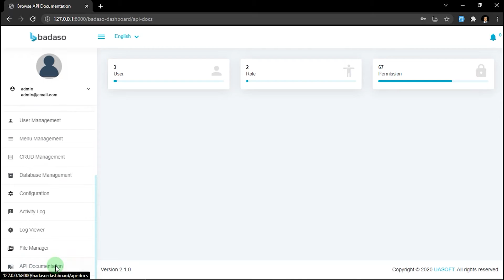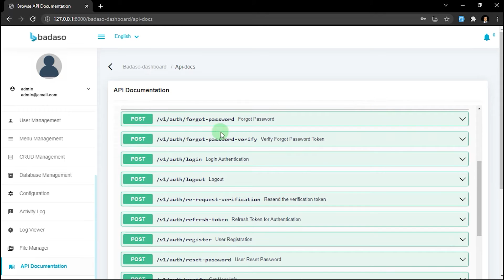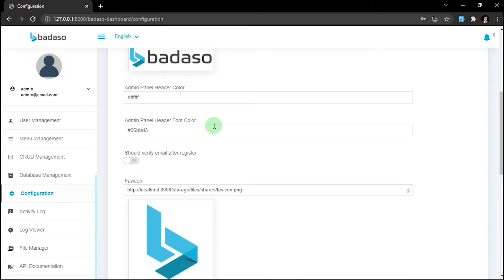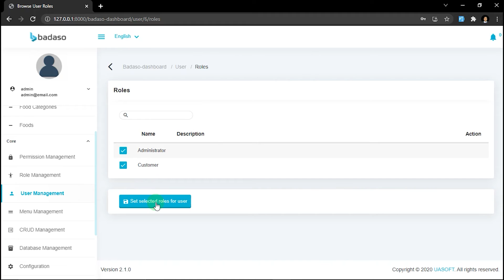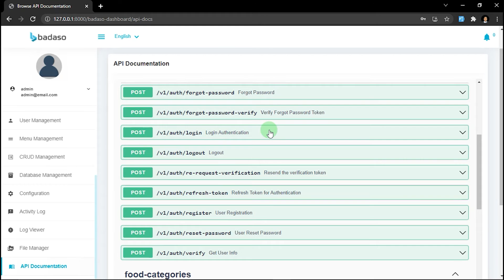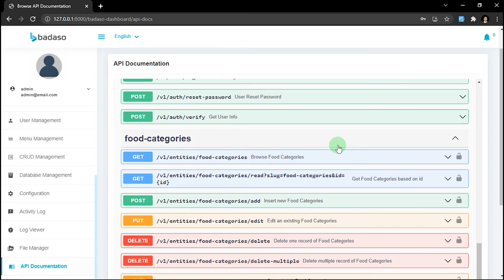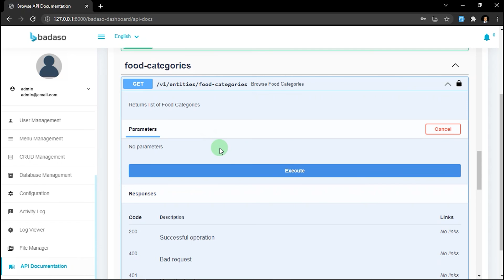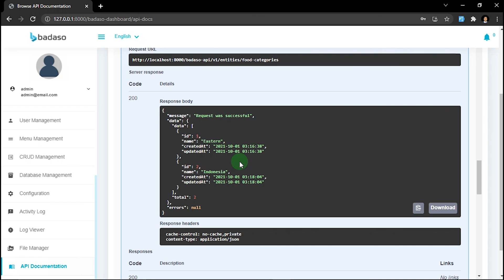7. How to use Badaso API Documentation - Badaso Getting Started